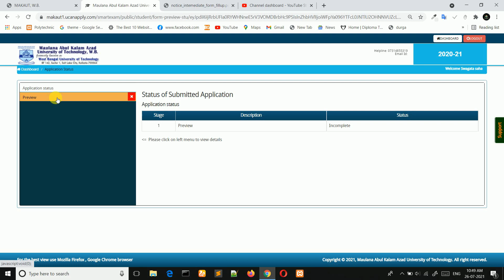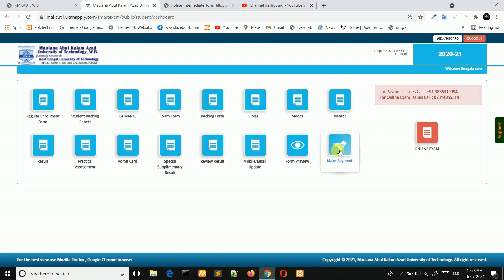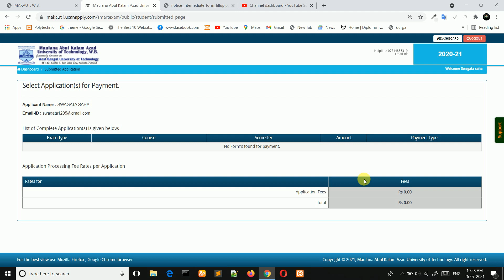MAKAUT Even Sem Intermediate Examination Form Fill-Up Full Process | Not Verified? Payment?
Makaut fill up for the Even Sem End Semester Examinations 2020-21 for all intermediate semester students would commence from 26th July 2021